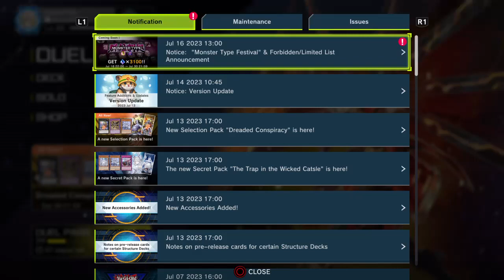Yu-Gi-Oh! Master Duel: Monster Type Banlist -- Fairies or Fiends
July 18th - 30th 2023 Special Banlist

Feel free to add me in Master Duel!